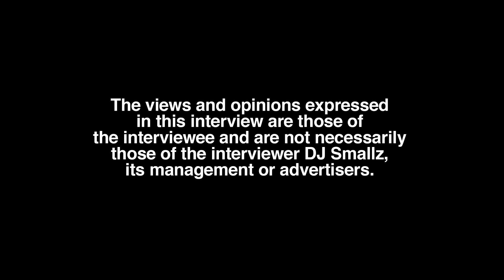Jordan B Reveals Her Preliminary Birth Name, Middle Name, Nickname, Michael Jordan (part 13)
Baton Rouge, LA born/raised/residing business influencer/entrepreneur, Jordan B, sits down with DJ Smallz and reveals the origin of her name, opening up about her past.